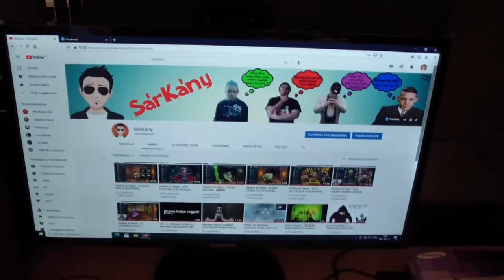SárKány vlog #8 VÉGRE ITTVAN!!! Auna 900b UNBOXING!!!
Végre megérkezett az Auna 900b kondenzátoros stúdió mikrofon. Jó Szórakozást !!!

Skype: mikki0140

Ts3: ts.cszone.hu